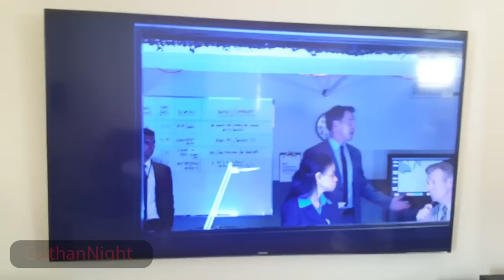Home Theater Setup 2018 (Poor Man Setup)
I have added a few things for last year. Like new speakers and actually got my Polk t15's up haha. Have any questions drop them in the comments down below.
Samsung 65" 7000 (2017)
Klipsch Speakers
Polk T15's